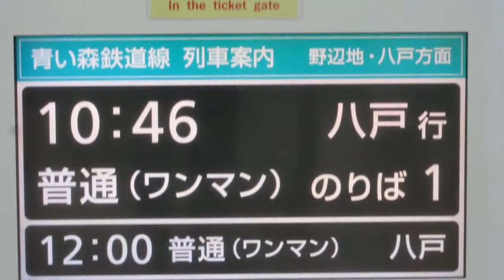JR青森駅 東口 改札口 LCD発車標